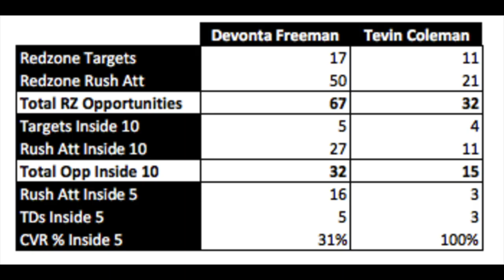Atlanta Falcons - 2017 Fantasy Football Team Outlook